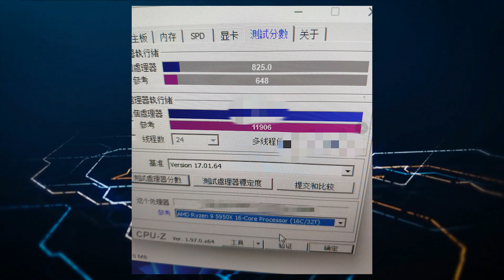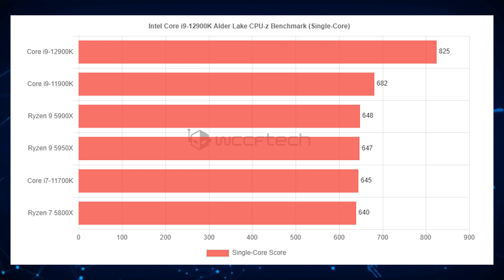A Recent Benchmark of the Intel Core i9 12900K CPU Shows It Beating The Ryzen 9 5950X CPU!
An Alleged Benchmark of the Intel Core i9 12900K CPU Shows It Beating The Ryzen 9 5950X CPU!